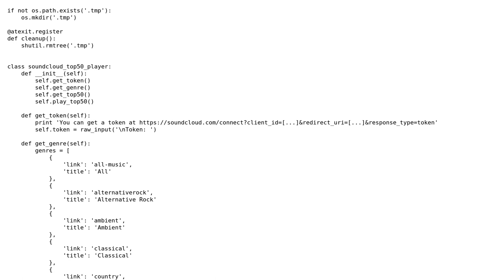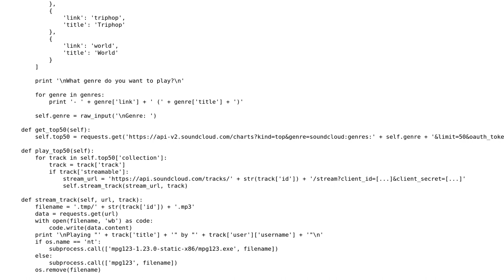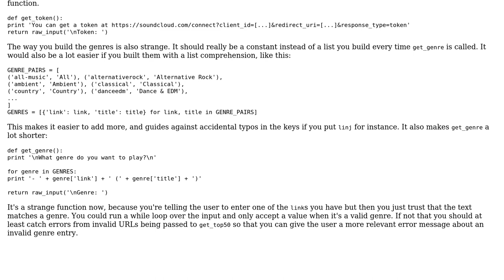Code Review: SoundCloud Top 50 Player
With thanks & praise to God, and with thanks to the many people who have made this project possible! You are responsible for your own actions.